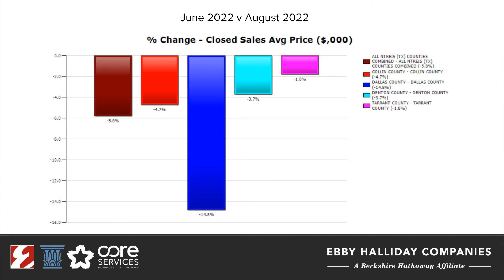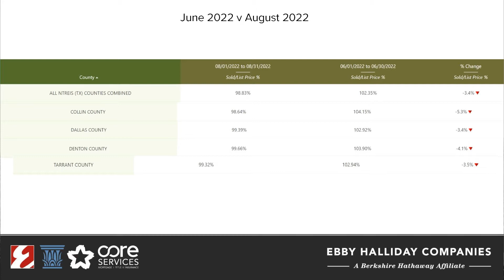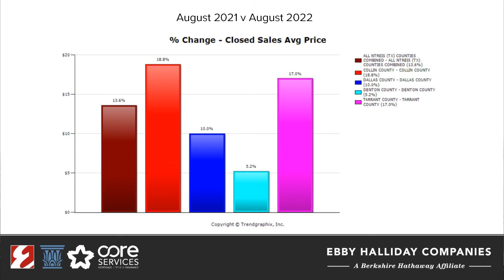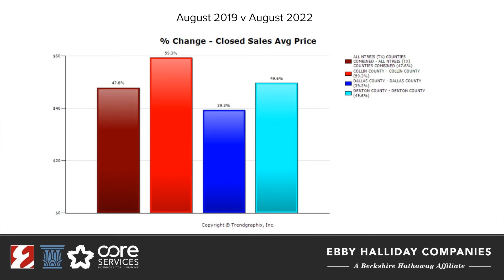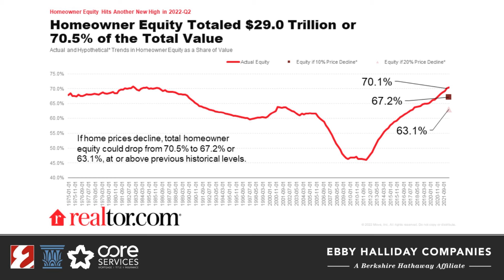The Realities of Home Pricing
This topic is on everyone's mind right now. Whether you're a buyer or seller, the curiosity is peaking. People owning properties want their value to say up and people who are buying want to know if this is the right time to sell. In this episode, we're bringing lots of data to drill this information and ease everyone mind as best we can. Tune in and learn a bit!